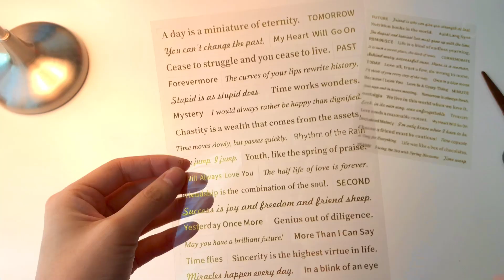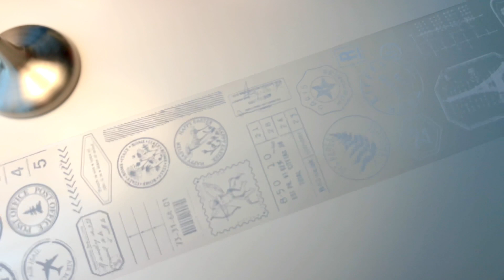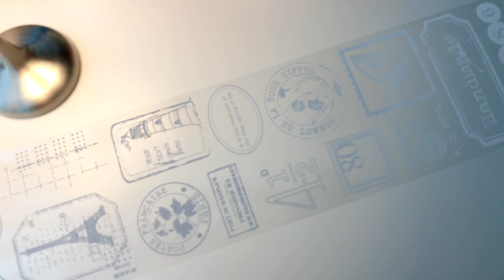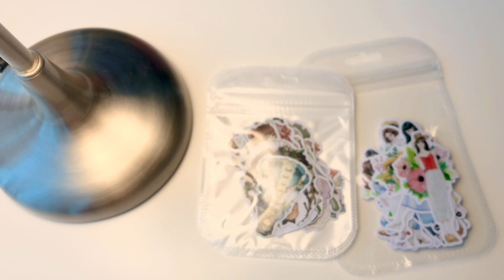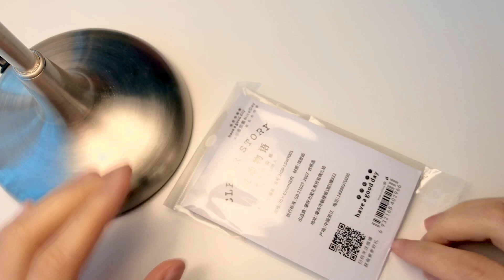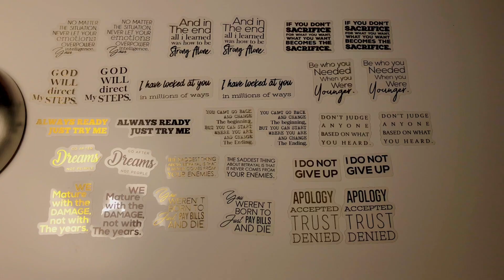[ASMR Vintage Journal] | AliExpress Haul | Journal Stickers & tools